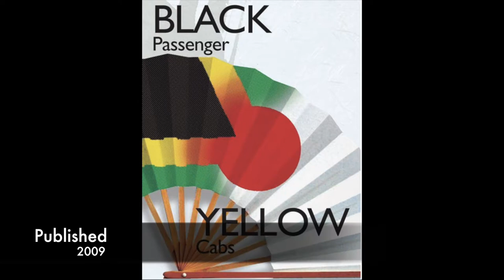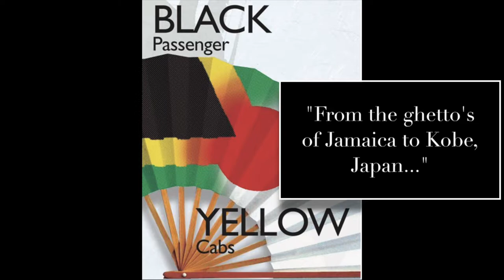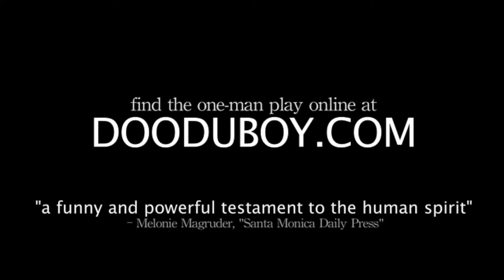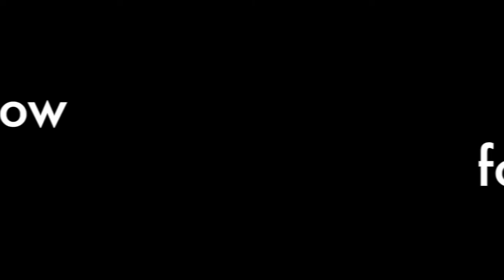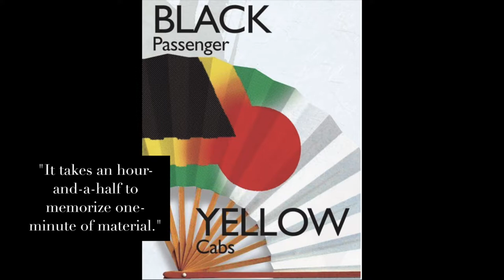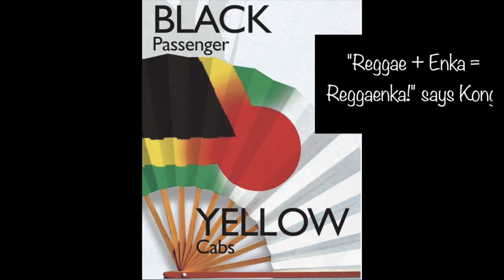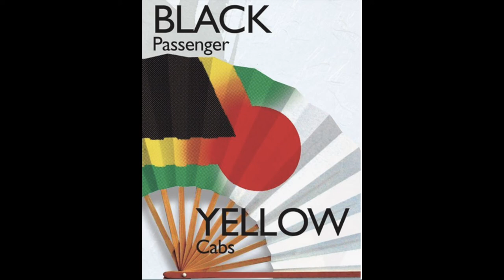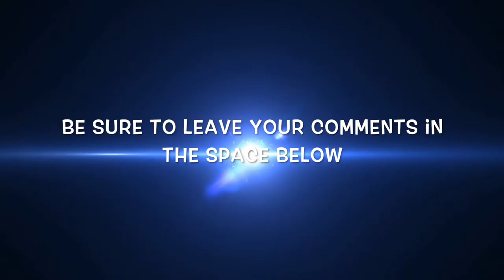Interview with Stephan Bryan, Author of "Black Passenger--Yellow Cabs"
CAUTION: Adult language and concepts from the author of a Jamaican-born sex addict living in Japan, about the book he wrote about it and about the mini-series he's planning to make about it here in Japan.